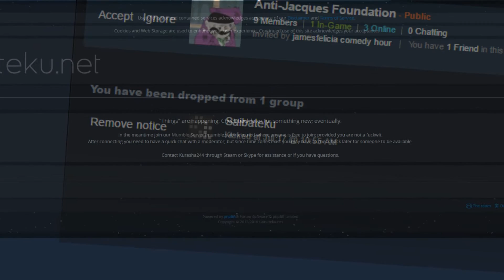Whybateku?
Rest in pickles cybernetics part 2.